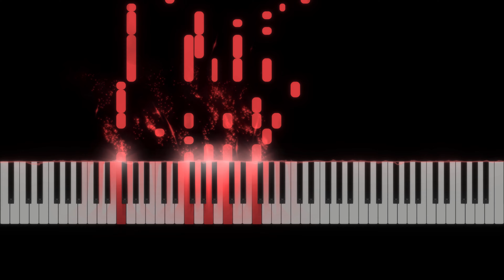홍연(Red Ties) - 안예은 | 플룻(Flute) 2중주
"홍연(Red Ties) - 안예은"  플룻 2중주 입니다.